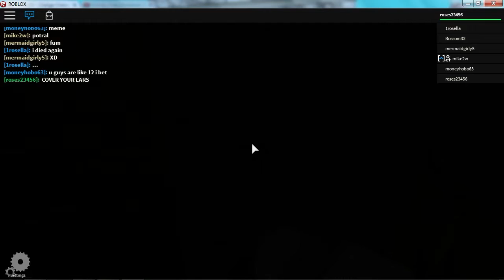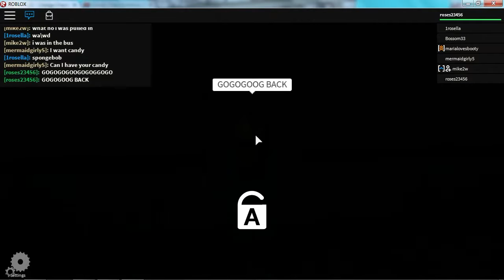Roblox[]The Normal Elevator[]I hate laundry day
I play the normal elevator :3